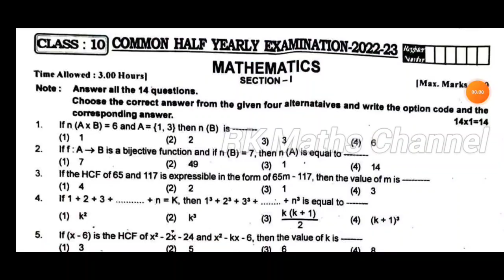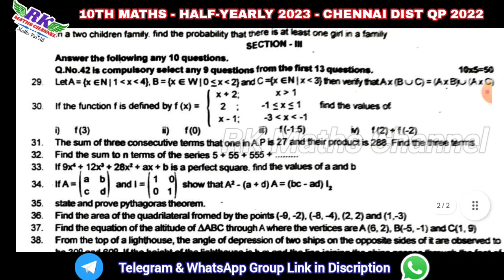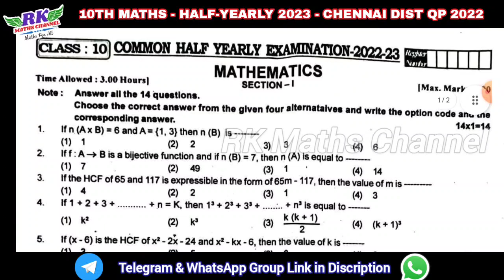TN 10th Maths|Half-Yearly Exam 2023|CHENNAI District Original QP 2022